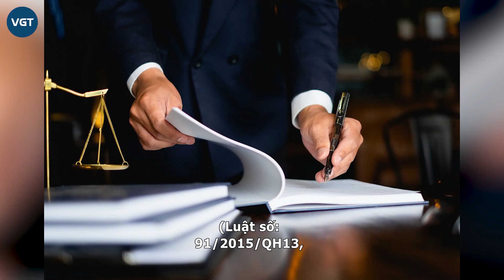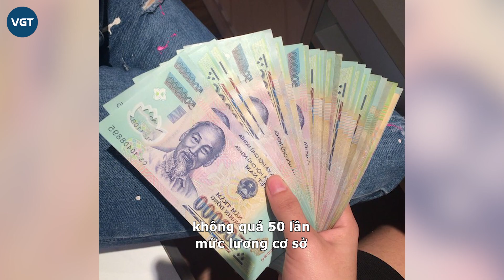Xe tải đang di chuyển trên quốc lộ gặp sự cố rơi 2 bánh sau gây nên cảnh tượng kinh hoàng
Mới đây, lực lượng chức năng tỉnh Quảng Trị vừa nhận được thông tin một chiếc xe tải phân khối lớn đang di chuyển trên quốc lộ bỗng gặp sự cố, vụ việc gây nên tai nạn liên hoàng.

Theo thông tin nhận được, vào khoảng 12h ngày 2/11, Thông tin ban đầu, thời điểm trên, ô tô tải loại trên 3,5 tấn BKS 50H-077.xx, do anh Phạm Cao C (SN 1990, trú tại xã Tức Tranh, huyện Phú Lương, tỉnh Thái Nguyên) điều khiển, lưu thông trên quốc lộ 1 theo hướng Bắc - Nam.